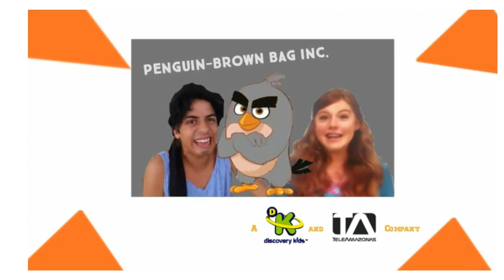My Reaction That Ricardo Put Mommy (Daniel) On the Penguin-Brown Bag Inc. Logo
¿¿¿¿¿WHAAAAAAAAAAAAAAAT? RICARDO ¿WHY YOU PUT THAT CHARACTER? D: